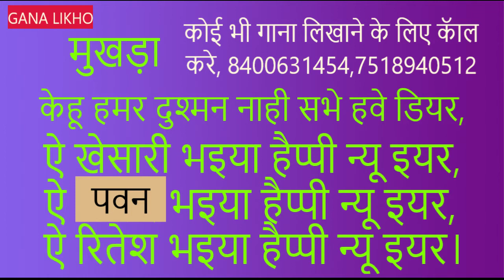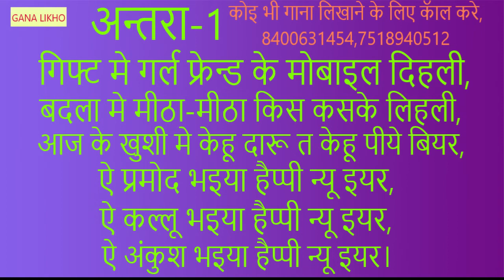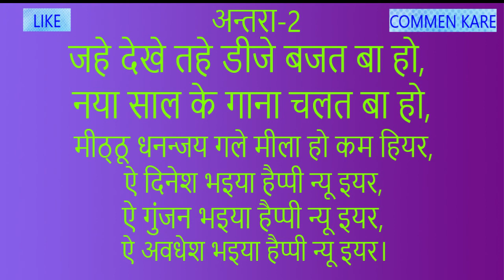happy new year new song | naya sal me gane wala gana | full free song | a khesari bhaiya happy ne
Happy new year song / सबसे अलग और धासु मैटर / जल्द देखे
a khesari bhaiya happy new year
a pavan  bhaiya happy new year
a ritesh  bhaiya happy new year
yah mera likha hua gana free hai
koi bhi singer ga sakta hai
 Full or free song।2021 new year song। free song। bhojpuri likha hua song।new year song 2021

नया साल का गाना फ्री में ! आप सभी के लिए यह गीत है

video dekhane ke liye thanks